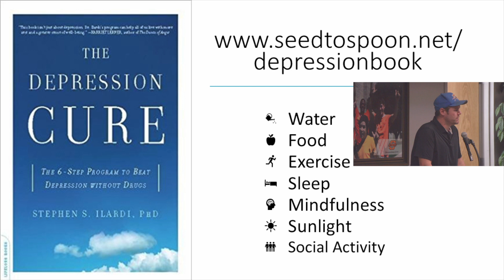Anxiety / Depression - The Book that Changed Our Lives & Started Our Journey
Dale speaks about his battle with anxiety and depression and how following 7 simple steps has helped him combat this.

The Depression Cure book that Dale references that helped him on his path through anxiety and depression